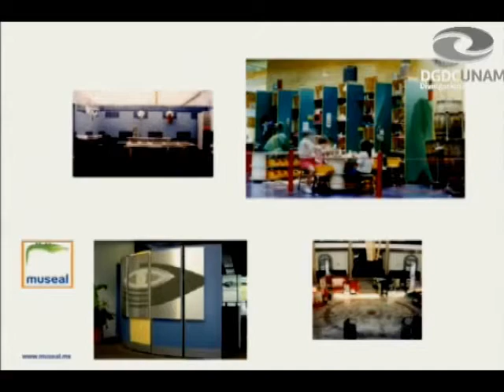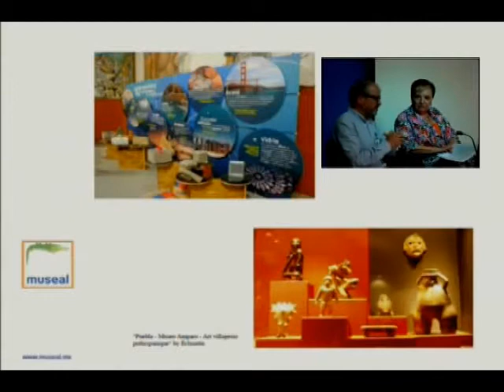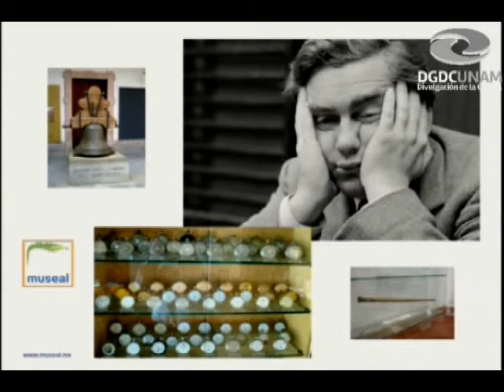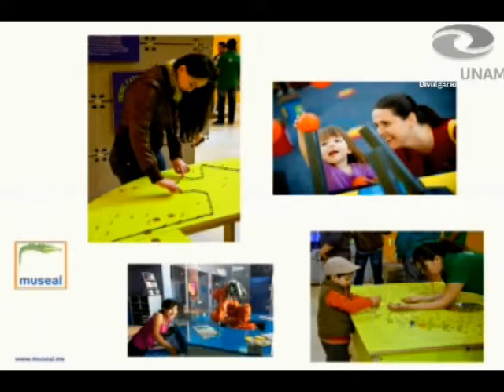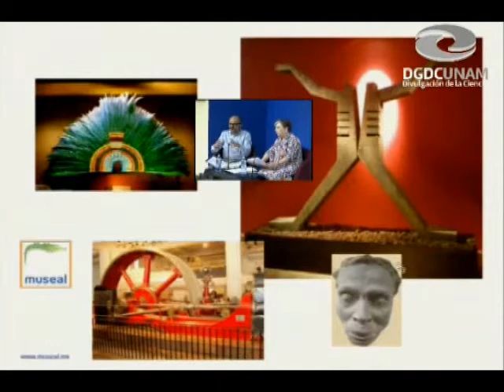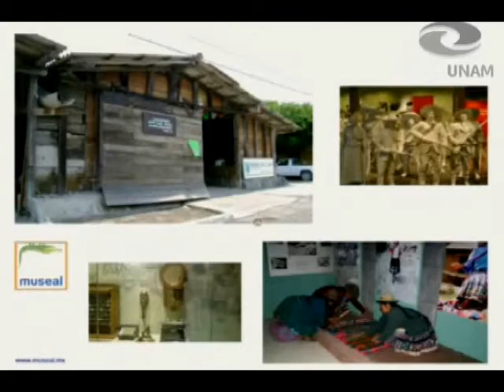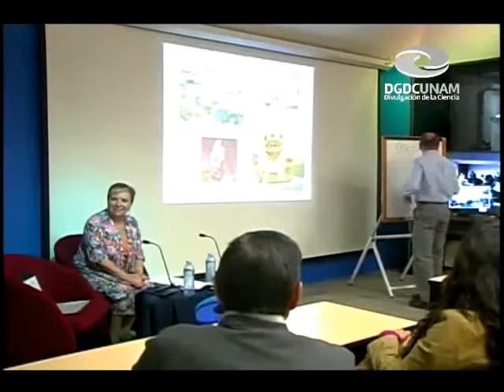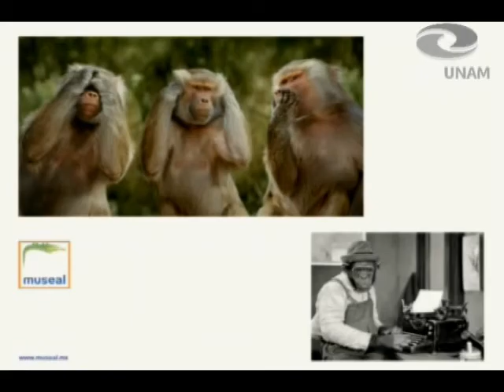Museografía Didáctica + Design Thinking, sesión 73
Colección: Temas Museográficos

Tema: Museografía Didáctica + Design Thinking
Ponente: Agustín Torres
Sesión 73

Referencia APA: Torres, Agustín, Rico Mansard, Luisa Fernanda. [Seminario de Investigación Museológica]. (2017, febrero 23). Museografía Didáctica + Design Thinking, sesión 73 [Archivo de vídeo]. Recuperado de

ESTE MATERIAL SÓLO ES DE USO ACADÉMICO, SIN FINES DE LUCRO. QUEDA PROHIBIDO LA REPRODUCCIÓN TOTAL O PARCIAL DE ESTE VÍDEO.

El Seminario de Investigación Museológica (SIM) es un espacio de reflexión en torno a los museos y el trabajo museal que se desarrolla en el país y en el extranjero. Sirve como foro para intercambiar conocimientos y experiencias museísticas y para divulgar las investigaciones y trabajos de vanguardia.